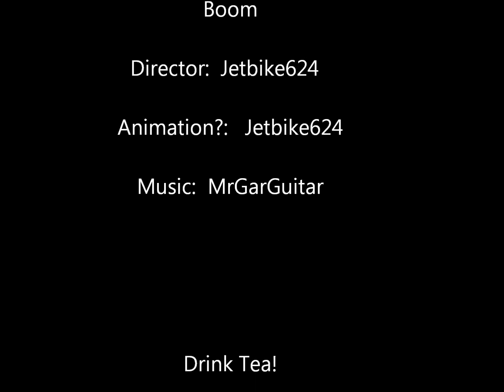Boom!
spoiler alert! something explodes